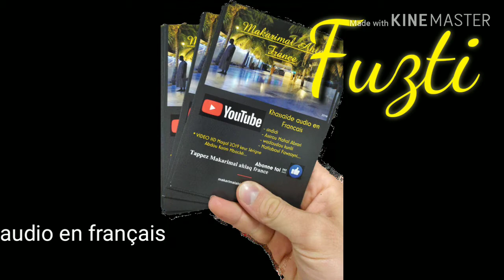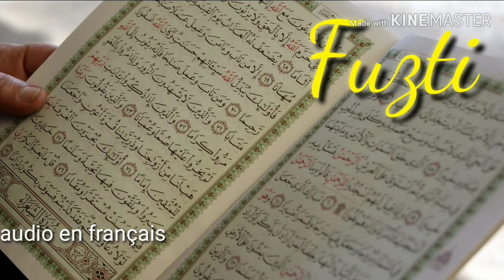fuzti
FUZTI ( poème dédié à la sainte Marie, paix et bénédiction d'Allah sur elle)

Tu veux comprendre et écouter les khassaides en français?
Tu veux travailler pour Khadim Rassoul!!?
Cette chaîne est faite pour toi!

COMMENCE DÉJÀ PAR LIKER, COMMENTER ET PARTAGER LES VIDEO. CE SERA DÉJÀ UN ÉNORME SERVICE!

Bienvenue à tous, notamment ceux et celles qui souhaitent travailler pour khadim Rassoul ( serigne touba, cheikh ahmadou Bamba).

Nous recherchons des traducteurs mais aussi des personnes qui souhaiterais prêter leur voix dans différentes langues( anglais, espagnole, arabe, chinois, allemand, italien... pour des enregistrements.

N'hésitez pas nous contacter par mail la traduction est indispensable pour l'évolution et la diffusion du mouridisme mais aussi pour propager la parole de Khadim Rassoul